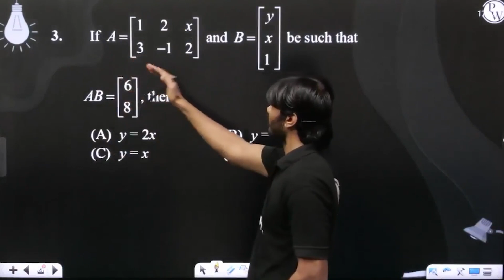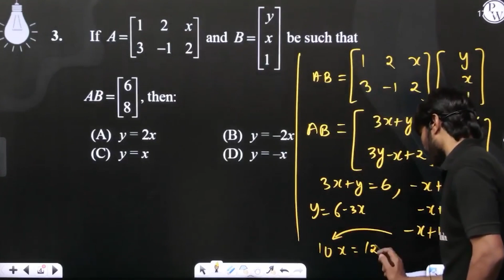If A=12x3-12&nbsp;and B=yx1&nbsp;be such that AB=68, then:....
If A=12x3-12&nbsp;and B=yx1&nbsp;be such that AB=68, then: 📲PW App